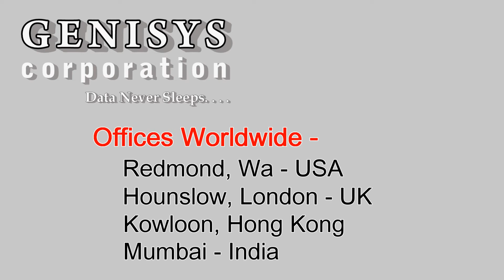AB351A HP DVD+RW Drive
AB351A HP DVD+RW Drive at Genisys
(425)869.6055